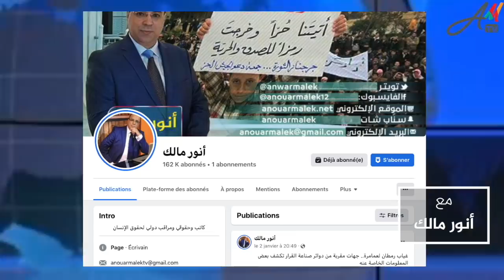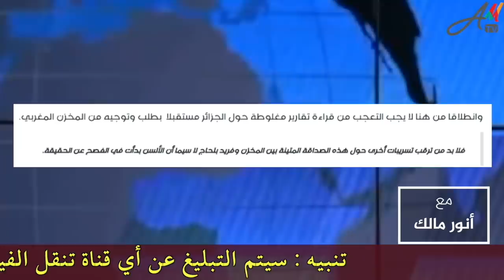عفن النظام يظهر مكشوفا في تطاول وكالة الأنباء الرسمية على الشعب المغربي الشقيق ودولته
من يرغب في التواصل معنا:
مواقعنا على شبكات التواصل الاجتماعي:
تويتر: